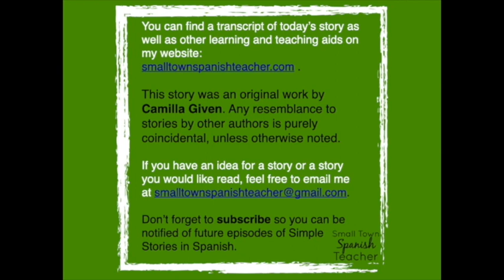Simple Stories in Spanish: Un viaje a Indonesia, parte 1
This new season of fresh stories all about personal experiences. Today’s story is about my mother and her family. When my mom was eight years old, she moved with her family from Michigan to Sumatra, Indonesia. I always loved hearing her stories and today I am going to share the story of her journey with you.

Today’s story is told in the third person using the past tense. Important vocabulary in the story includes: “viaje” (trip), “barco” (boat) “abuelos” (grandparents), “llegó” (arrived), and “holandés” (Dutch).

No matter where you are in your language journey, stories will help you on your way. You can find a transcript of the story and read along